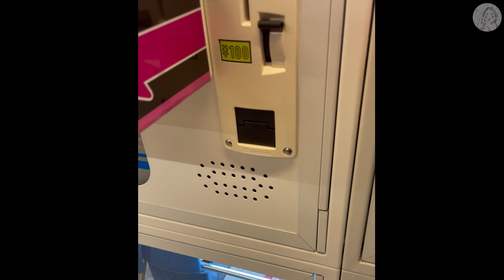(続投に変更！！)ドンペン引退とおもいきや続投！？ドンペンをクレーンゲームでお出向かえ！(クレーンゲーム・UFOキャッチャー)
ドン・キホーテ公式キャラクターを「ドンペン」から「ド情ちゃん」に交代する事が決定！
だったけど
社内で協議した結果、ドンペンの続投を決定したと報告。「グループ全従業員一同未来永劫ドンペンを愛していく所存です」とした上で「この度は大変お騒がせし申し訳ございませんでした」と謝罪した。
ドンペンをクレーンゲームで最後のお出向かえしてきたつもりだったけど
ドンペン！まだまだよろしく♪

ED曲でNo Grum Epicさんの-Voice-を使用させていただきました。

Twitterです。覗いてください♪
撮影機材
GoPro10+iPhone12ProMAX